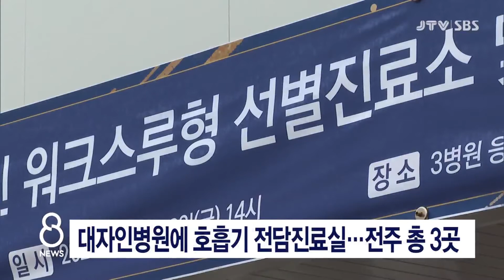[JTV 8 뉴스] 대자인병원에 호흡기 전담진료실...전주 총 3곳